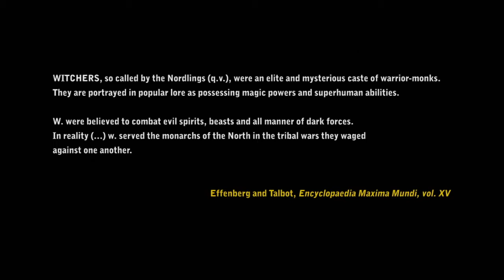The Witcher 2 Launch Trailer Hope